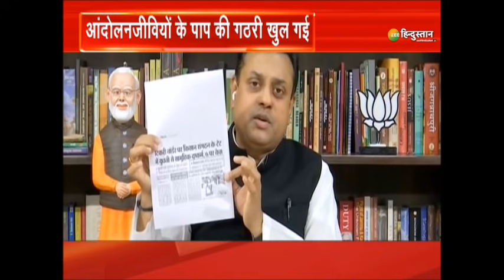Farmers Protest की आड़ में कैसे किया Girl का Rape, Rakesh Tikait की Team में बलात्कारी का पर्दाफाश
About Channel